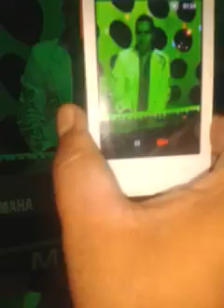Zarpazo de tierra caliente